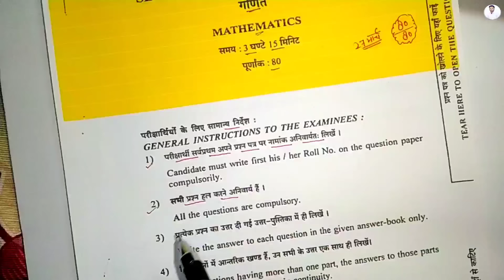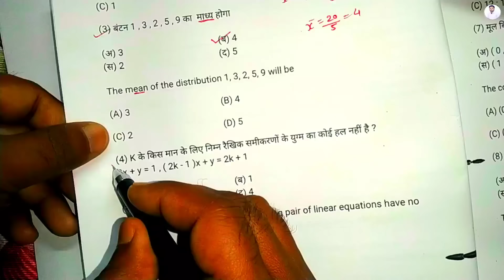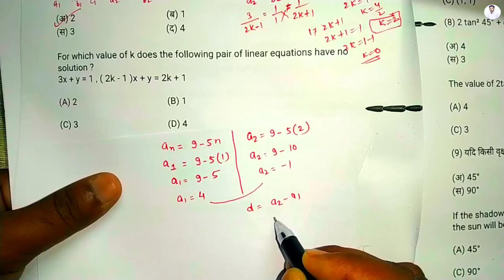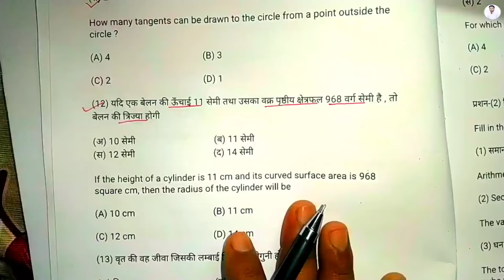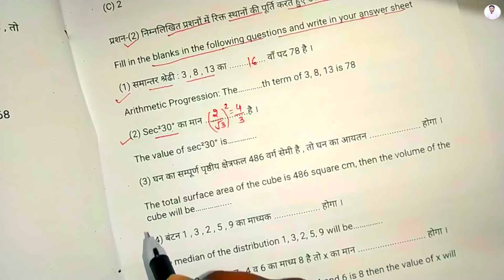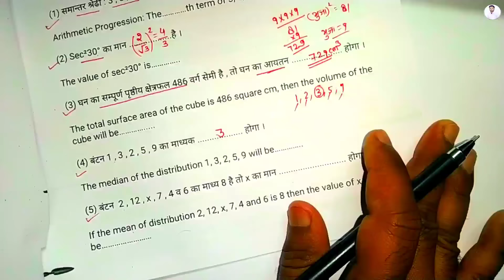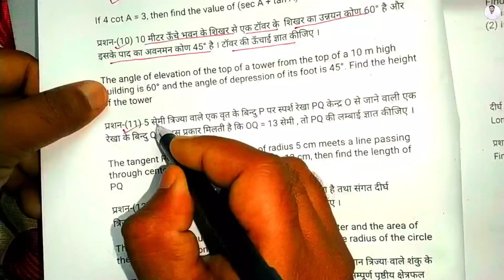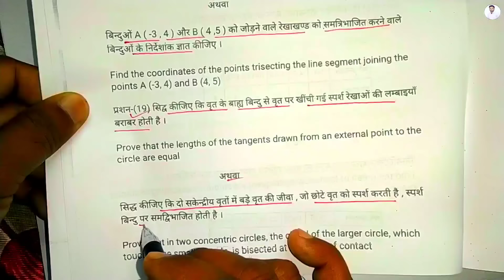Rbse class 10th maths paper 27 march 2024 ।। Rajasthan board 10th maths most important question 2024